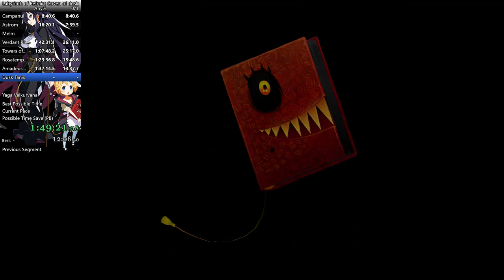Labyrinth of Refrain: Coven of Dusk NG+ Any% speed run in 1:52:03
First ever run, be gentle.